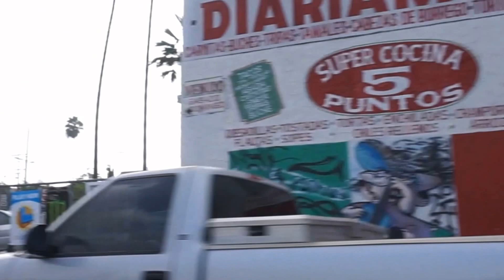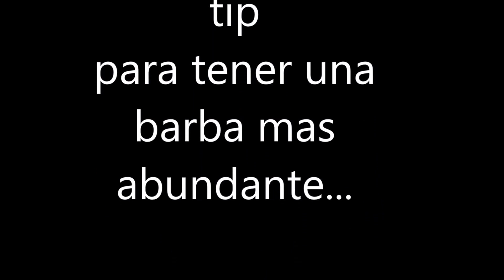TOUR EN LOS ANGELES CA. compaquito habla de los 15 de Rubi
Checa todos los playlist que tengo en mi canal
Hay!!

 ¡ ¡  Quieres contactarnos !!

GÜITARRA 🎸 REQUINTO
Takamine  EF381SC

En donde puedes comprarla? Online
Ihomi.com
Cuanto me costo?  $1,649.99 dlls en efectivo

¿Donde la Compre?
La Casa del Perro  'Los Ángeles California 🌴